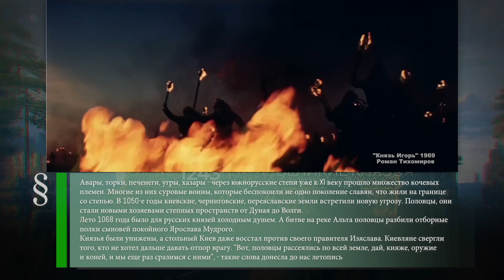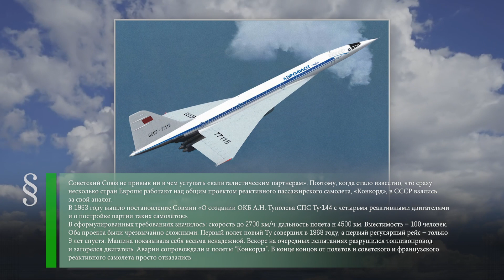Битва на реке Снов (1068) - Первый в СССР Дворец бракосочетания (1959) - Ту-144 (1977)